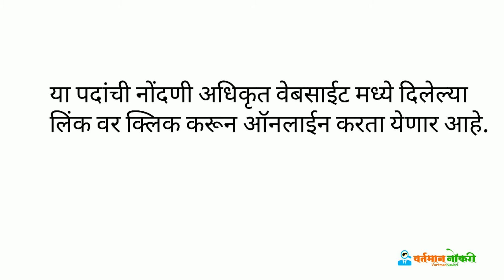१०९५ जागांकरिता सातारा येथे ऑनलाईन मेळावा.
महाराष्ट्रातील खाजगी व सरकारी नोकरीचे उपडेट.

(आर्टिकल मधील माहिती काळजी पूर्वक वाचावी. नोटिफिकेशन पीडीएफ आणि अधिकृत वेबसाईटची लिंक आर्टिकलमध्ये दिलेली आहे)

सुचना - ग्रुप फुल झाला असल्यास एडमिनला मेसेज करुण सांगू शकता.

वर्तमान नोकरी या यूट्यूब चॅनलवर तुम्हाला महाराष्ट्रात सुरु असलेल्या खाजगी व सरकारी नोकरीसंबंधित दररोज उपडेट मिळतील.